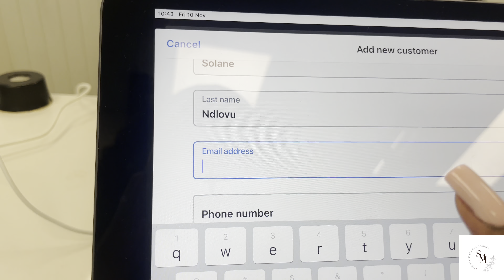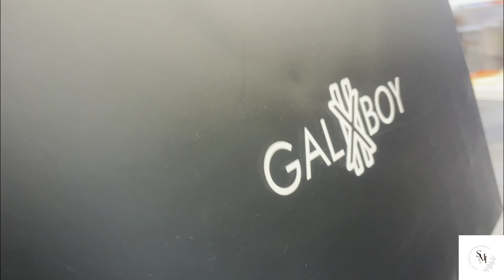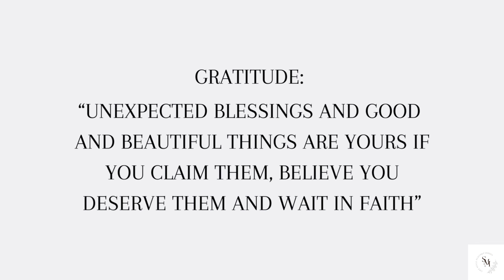TRAVEL VLOG/ BEST LUXURY LODGES IN SOUTH AFRICA/ SHEIN TRAVEL LOOKS/ GIRLS TRIP GONE RIGHT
Travel Vlog just for you ☺️.

Thank you for clicking on this video! I trust that you will enjoy watching it as much as I enjoyed shooting this content.

THANK YOU FOR 20k subbies! It means so much to me and even more when you watch the video up to the end!

Lemon peel and ginger root tea @WOOLWORTHS_SA

Music cred:
Intro and outtro: Goddess by Katt
Selema Po Po Cover by Musa keys
Big 7 cover by Kwin Jefna
Kulosa Cover by Maheva Ona

Weekend vlogs
Vlogmas
Skincare
Beauty
Fashion
Lifestyle Vlogs
Themed Birthdays
Toddlers Birthdays
Celebrating
FRIENDSHIP Vlogs
Family Vlogs
Content Creation
Creative Content
Restaurants
Best Restaurant in Johannesburg
Food Content
Travel Vlogs
Travel Content
South African Content
New Fashion Trends